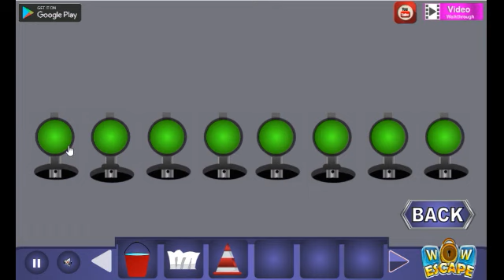Metro Station Escape walkthrough Wowescape.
Wow Metro Station Escape
Metro Station Escape walkthrough
Metro Station Escape  Wowescape